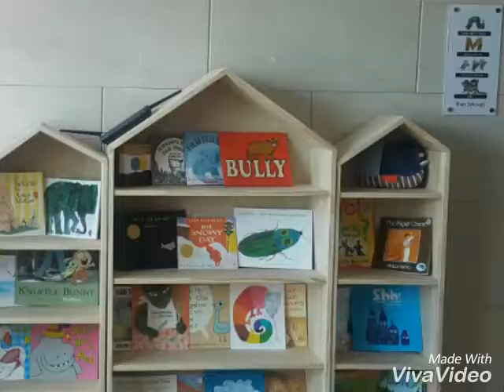에릭칼아트잉글리쉬 부산